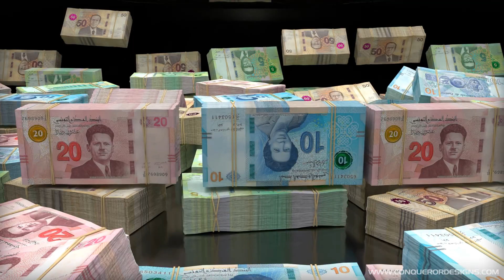BILLIONS of TUNISIAN DINARS :: Wealth Visualization, Manifestation, Abundance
عشرون دقيقة سقوط أكوام من الدينار التونسي (حاسوبياً). أداة تجليات الثروة.
تم إنشاء مقاطع الفيديو هذه لمساعدة الأشخاص على تصور وجذب الوفرة من خلال قانون الجذب.
شكرا للمشاهدة! أتمنى لكم كل التوفيق!

🔴 🔴 If you have been blessed with abundance after watching these videos and would like to support my channel, please use the "Thanks" button under the video or use the following PayPal
Thank You So Much! I'd really appreciate it

*** Reproduction of this video is strictly forbidden ***